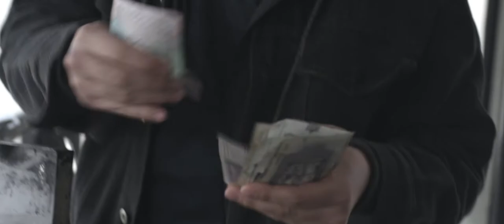Amok (Džgan), red. Vardan Tozija, Makedonija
AMOK (Džgan)

kriminalistička drama

REŽIJA Vardan Tozija
SCENARIJ Vardan Tozija
FOTOGRAFIJA Vladimir Samoilovski
MONTAŽA Atanas Georgiev
ORIGINALNA GLAZBA Aleksandar Pejovski
ULOGE Martin Gjorgoski, Deniz Abdula, Nikola Ristanovski, Sara Klimoska
PRODUCENTI Ognen Antov
PRODUKCIJSKA KUĆA Dream Factory Macedonia
PRODAJNI ZASTUPNIK Reel Suspects

PREMIJERNI STATUS
hrvatska premijera

Filip je jedan od napuštenih tinejdžera iz sirotišta u predgrađu Skoplja. Jednom prilikom korumpirani policajac prisiljava ga da sudjeluje u događaju koji će završiti kobnim posljedicama. U nemogućnosti da se izbori za pravdu, bijesan i razočaran Filip svoje će prijatelje povesti u osvetnički pohod protiv zlog i korumpiranog svijeta.

Vardan Tozija (Skoplje, 1981.) makedonski je redatelj i scenarist. Autor je više kratkometražnih filmova, a Amok (2016.) je njegov dugometražni prvijenac.

FESTIVALI
Chicago International Film Festival 2016, Braunschweig International Film Festival 2016, Eastern Neighbours Film Festival 2016, Razor Reel 2016, ExGround Film Festival 2016, Heimspiel International Film Festival 2016